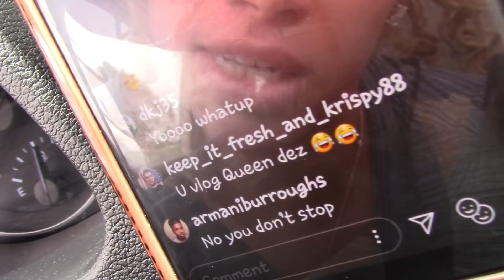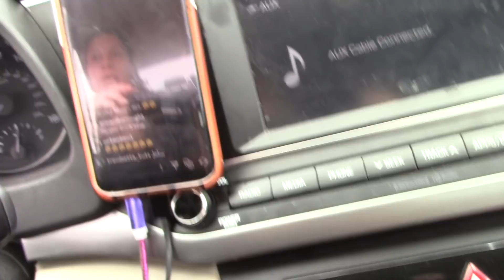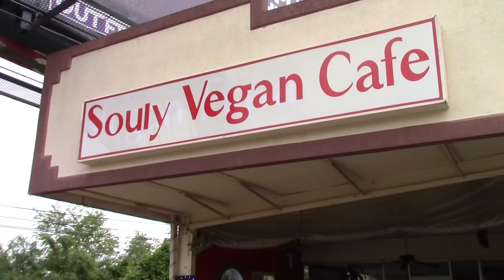I found a VEGAN SOUL FOOD spot omw to New Jersey | Lost Vlog Files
Took a road trip to New Jersey for my dads funeral ALONE. On the way I found a vegan soul food place that was sooooo good! I also got caught in STAND STILL traffic for over an hour!